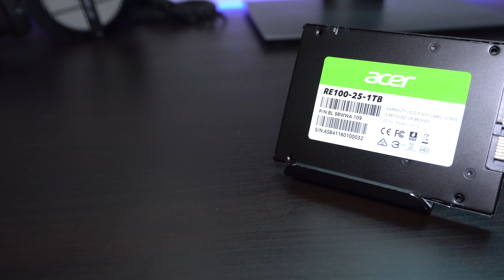Лучший бюджетный SSD ? Тест и обзор ACER RE100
В этом видео вы увидите небольшой обзор на пожалуй один из лучших бюджетных SSD дисков на сегодня - Acer RE100.
На тесте у нас побывала версия на 1tb.